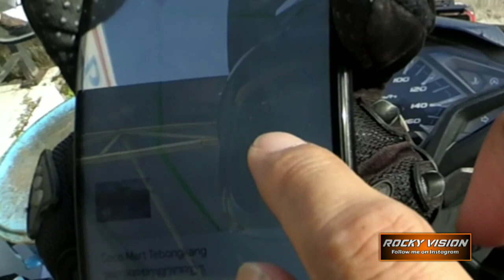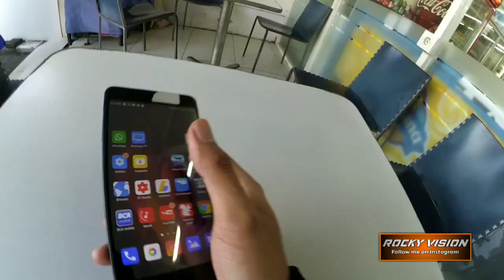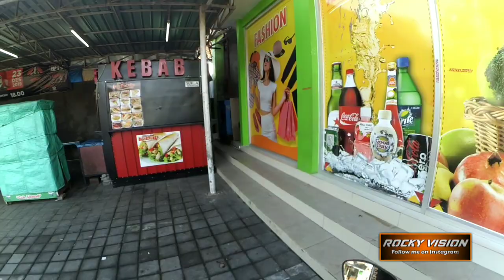Baru Berangkat Langsung Kena Ranjau Darat | Motovlog Bali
Perjalanan pagi menuju Ubud Gianyar Bali berjumpa Kucing bukan Oren tapi kelakuannya sama aja, dah dimanja tapi dianya malah Nyiksa

Camera : Xiaomi Yi Mods Mic
Editing : Kinemaster
Helm : MDS Supermoto
Motor Vario 150 edisi 2015
Cabel Merah di Helm : Powerbank

Instagram @rocky_vision ( lebih update di instastory)
Akun Fake Dilarang Masuk

Maaf jika ada komentar yang tidak direspon, tapi kami tetap membaca komentar maupun pesan tersebut karena kesibukan editing dan kerja, tapi saat ada waktu pasti saya sempatkan membalas Komentar dan Pesan Masuk dari Kalian Semua

Motovloger bali Rocky Vision